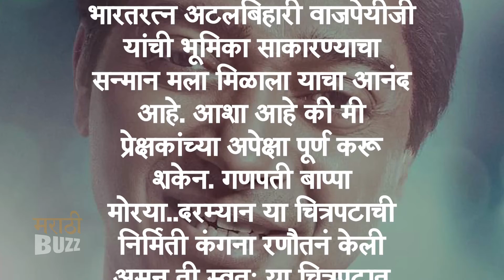Emergency चित्रपटात झळकणार श्रेयस तळपदे | अटल बिहारी वाजपेयी | Kangana Ranaut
अभिनेत्री कंगना रणौतच्या ‘इमर्जन्सी’ चित्रपटात मराठमोळा अभिनेता श्रेयस तळपदे झळकणार असल्याची चर्चा अनेक दिवसांपासून सुरू होती. पण ही भूमिका कोणती याचा खुलासा नुकत्याच प्रदर्शित झालेल्या पोस्टरमधून झाला आहे. श्रेयस तळपदे ‘इमर्जन्सी’ या चित्रपटात भारतरत्न अटलबिहारी वाजपेयी यांची भूमिका साकारताना दिसणार आहे. सविस्तर बातमी पाहा "अल्ट्रा मराठी बज"वर ! Report By Sagar Maladkar Video Editor  - Ajay Shukla